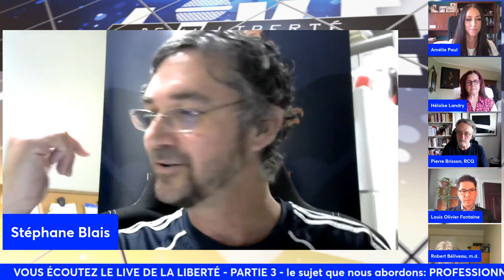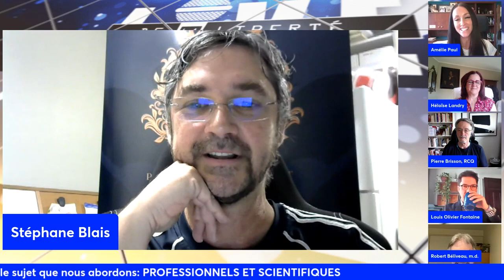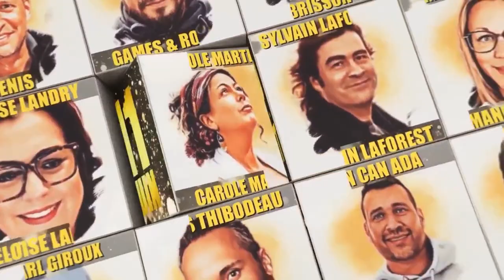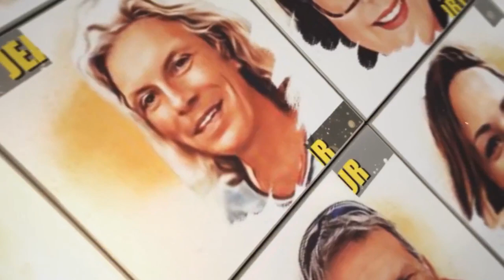Live de la liberté Professionnels et scientifiques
Trois membres du collectif Réinfo Covid Québec ont participé au panel « Professionnels et Scientifiques » dans le cadre du Live de la Liberté qui réunissait en direct une quarantaine d’influenceurs québécois les 11 et 12 juin 2022.